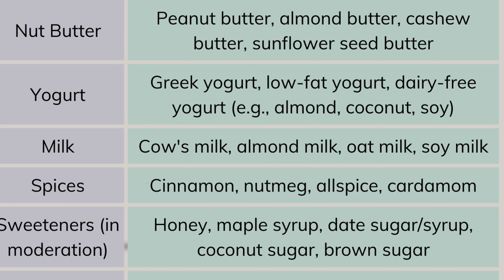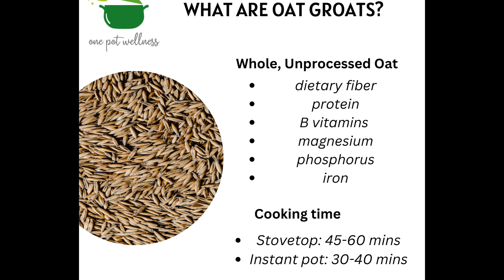Why I love and eat oats everyday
As a registered dietitian, I love eating oats in all forms. This video explores the commonly asked questions about oatmeal as well as my favorite ways to eat oats.

0:00 Why I eat oats every day
0:15 Easy recipes with oats
0:37 How to make oat flour
1:02 Fiber in oats
1:21 Can you eat raw oats?
1:39 How to get rid of phytic acid in oats
2:00 How to thicken a bowl of oatmeal
2:36 How much oatmeal is too much?
2:46 Nutritious toppings for oatmeal
3:06 Are oats gluten-free?
4:05 How long do steel-cut oats take to cook?

*The information contained on this website is not intended to be a substitute for professional medical advice, diagnosis, or treatment. Always seek the advice of your physician or other qualified healthcare provider with any questions you may have regarding a medical condition*